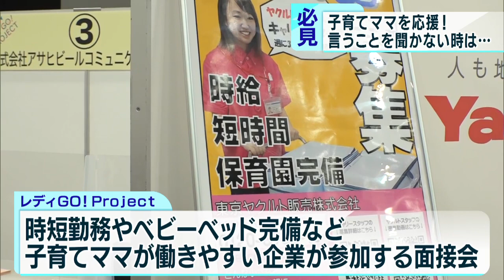子育てママを応援 保育士が子育ての秘訣を紹介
“日本一有名”ともいわれる保育士さんが子育て術のセミナーを開催しました。「言うことを聞いてくれない子ども」への接し方について伝授しました。

　東京・千代田区で行われたのは、子育てと仕事の両立を支援する合同就職面接会「レディ・ゴー・プロジェクト」です。東京都が主催するこの催しは、時短勤務ができたりベビーベッドが完備されていたりと子育てをするお母さんにとって働きやすい環境が整った企業が集まる面接会で、この日は飲料会社など16社が参加しました。

　会場では子育てママの悩みを解決するセミナーも開かれました。この日の講師は“日本一有名”ともいわれる現役保育士の「てぃ先生」です。時間に追われてなかなか余裕が持てないお父さんお母さんたちに「行政機関や企業のサービスをうまく使って『頼る子育て』をしてほしい」とアドバイスを送りました。また、子どもがなかなか言うことを聞いてくれない時の対処法も披露しました。詳しくは動画でご覧ください。